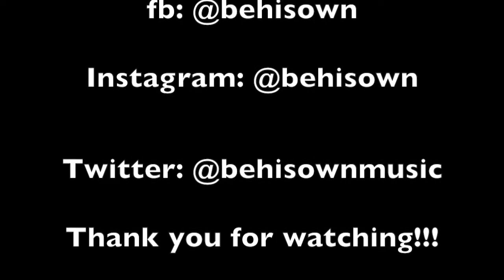How Far is Too Far?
Everyone wants to know the boundaries...but if we are asking "how far is too far" then we might be asking the wrong question.